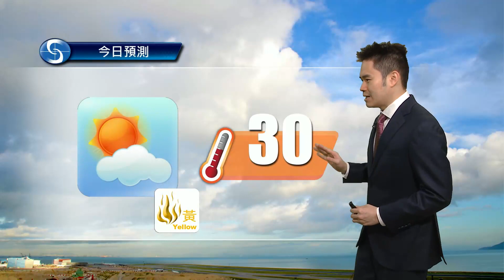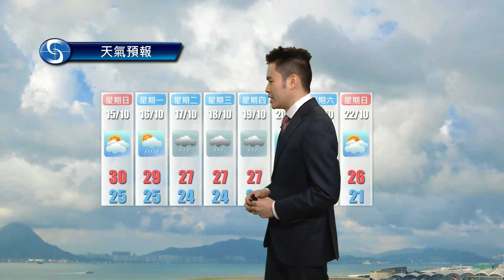早晨天氣節目(10月14日上午8時) - 科學主任何俊傑